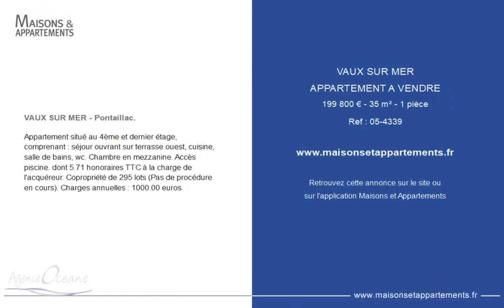VAUX-SUR-MER - APPARTEMENT A VENDRE - 199 800 € - 35 m² - 1 pièce(s)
Référence : 05-4339

VAUX SUR MER - Pontaillac.

Appartement situé au 4ème et dernier étage, comprenant : séjour ouvrant sur terrasse ouest, cuisine, salle de bains, wc. Chambre en mezzanine. Accès piscine. dont 5.71 % honoraires TTC à la charge de l'acquéreur. Copropriété de 295 lots (Pas de procédure en cours). Charges annuelles : 1000.00 euros.

Cette annonce vous est proposée par l'agence Agence Oceane

|2673928|